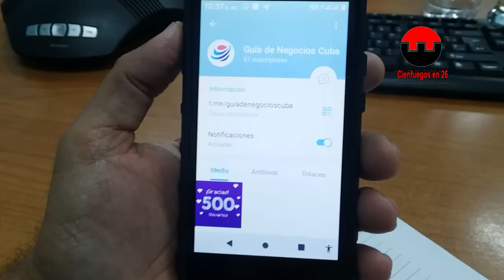Precisa Cienfuegos mayor presencia en Guía Cubana de Negocios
En el inicio de la II Edición de la Jornada Económico Productiva, se presentó la guía de negocios y servicios cubanos, el primer directorio de actores económicos del país. En Cienfuegos se precisa de una mayor incorporación del sector empresarial a esta herramienta, que de consolidarse tendrá un largo alcance y beneficios para la economía del país.